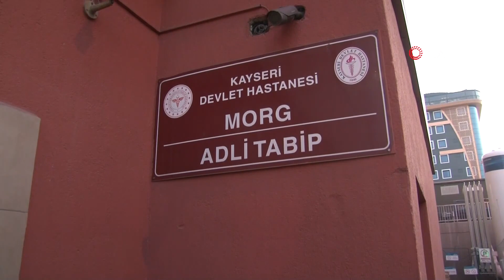Şehidin kardeşinin feryadı yürekleri dağladı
Bitlis’in Tatvan ilçesine giderken kaza kırıma uğrayıp düşen helikopterde şehit olan Kayserili Piyade Uzman Çavuş Tolga Demirci’nin cenazesi, memleketine getirildi. Şehidin kız kardeşi Nagehan Demirci, ağabeyinin cenazesini taşıyan al bayrağa sarılı tabutun morga girdiği sırada, “Anne, ağabeyim morgda üşür” diyerek gözyaşı döktü.

Bitlis’in Tatvan ilçesine giderken kaza kırıma uğrayıp düşen helikopterde şehit olan 11 askerden Uzman Çavuş Tolga Demirci’nin cenazesi, Ankara’da yapılan törenin ardından havayolu ile memleketi Kayseri’ye getirildi. 12. Hava Üs Komutanlığı’ndan alınan şehidin cenazesi, daha sonra kortej eşliğinde Kayseri Devlet Hastanesi’nin morguna getirildi. Burada askerlerin omuzlarında şehidin cenazesinin bulunduğu al bayrağa sarılı tabut morga alındı.

Bu sırada şehidin annesi Aynur Aybirdi ile şehidin kız kardeşi Nagehan Demirci gözyaşı döktü. Annesine seslenen şehidin kız kardeşi Nagehan Demirci, “Anne ağabeyim burada üşür” dedi.

Şehit Piyade Uzman Çavuş Tolga Demirci’nin cenazesi, yarın öğle namazını müteakip kılınacak cenaze namazı sonrasında Pınarbaşı ilçesine bağlı Uzunpınar Mahallesi’nde toprağa verilecek.